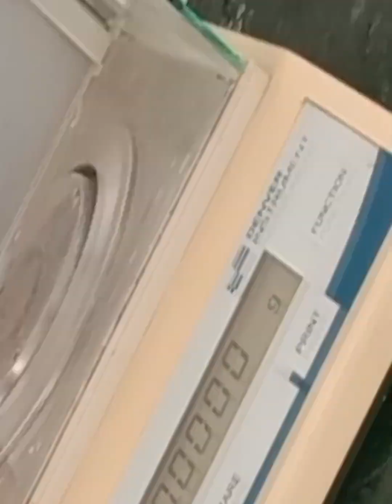Estimation of crude protein ll Estimation of Total Nitrogen ll Estimation of total protein ll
About vidio:-
in the proximate analysis system, crude protein is generally estimated by the  micro- kjeldahl method.  crude protein include true protein nitrogen and non protein nitrogen multiple by 6.25 (16%  nitrogen in protein for most of the general) Estimation of crude protein ll   Estimation of Total Nitrogen ll Estimation of total protein ll
2% boric acid prepared:-
6.7ml methyl red indicator
3.3 ml BCG indicators in 1 litter ( 3:1 ratio)
formula for crude protein
N/100 H2so4 ke liye
reading× 0.00014×10×100÷sample weight× 6.25
@ jabro chale josh
adiwasi johar culture
analysis of protein in animal feed sample
how to total nitrogen axtract